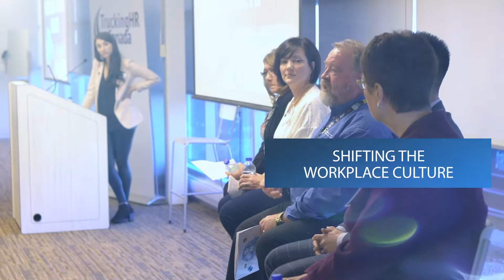Trucking Talks Mental Health - Shifting the Workplace Culture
Trucking HR Canada hosted its first symposium on mental health in the workplace on October 30th in Mississauga.  The Trucking Talks Mental Health Panel provided attendees with best practices and practical tools on how to address the topic in their workplace.

The symposium, entitled Gearing Up for Workplace Mental Health, is a first step in increasing understanding and raising awareness on the importance of mental and psychological health in the workplace.

Thanks to panelists:

Andrew Harkness

Andrew Harkness is the Strategy Advisor-Organizational Health Initiatives at the Workplace Safety and Prevention Services (WSPS) of Ontario.

Linda Corkum

Linda Corkum is the Executive Director for Nova Scotia Trucking Safety Association (NSTSA), a non-profit, membership-based organization that provides health and safety education, training, safety certification programs for the trucking industry in Nova Scotia.

Miguel Mangalindan

Miguel Mangalindan is an Associate Lawyer at Monkhouse Law, a Toronto Employment & Labour Law boutique firm.

Tammy Whelen

Tammy Whelen is a Mental Health Educator for Canadian Mental Health Association and has dedicated her career to raising awareness for mental health issues.

Yvone Defreitas

Yvone Defreitas is the Director of Human Resources and Organizational Effectiveness at the Canadian Centre for Occupational Health and Safety (CCOHS) where she is responsible for developing, implementing and monitoring the centers human resources plans and programs.

And Moderator Sonia Straface of Newcom Media.

Funding provided by:  the Government of Ontario

The views expressed in the publication are the views of the Speaker and do not necessarily reflect those of the Province